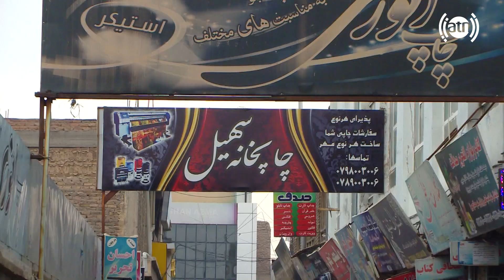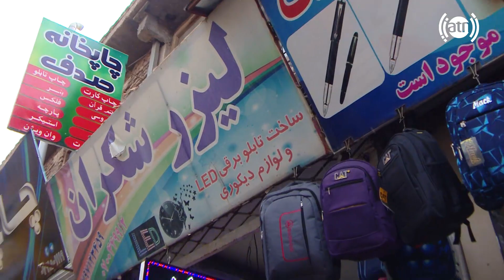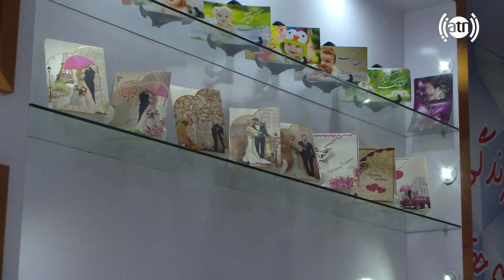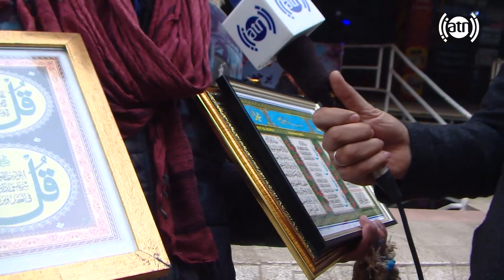A glance of Stationary stores at Gudam alley in Herat /بازدیدی از قرطاسیه فروشان کوچه گدام شهر هرات